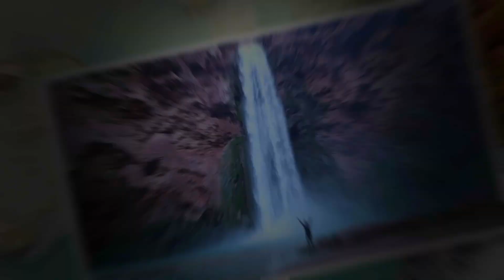Sedona Hiking - Secret Caves and Ruins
Found one of Sedona’s most guarded spots!

The places that I share on this channel are beautiful and unique, if you have the opportunity to visit, please be respectful and follow all the rules.  DO NOT litter, graffiti, or destroy, leave everything the way you find it.

Now on TikTok!!  Follow me 😉